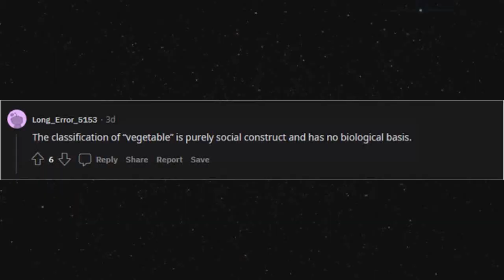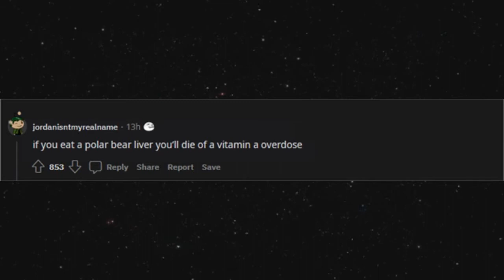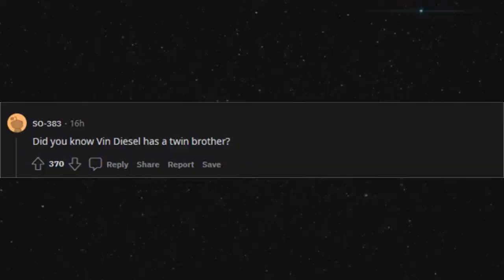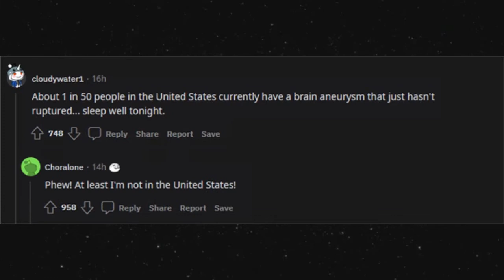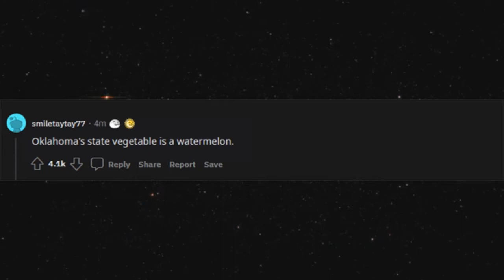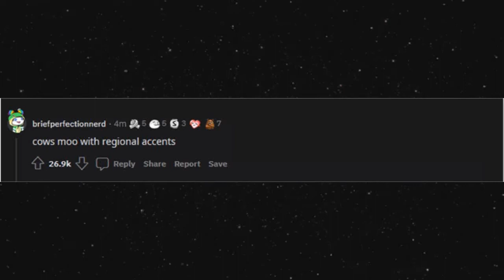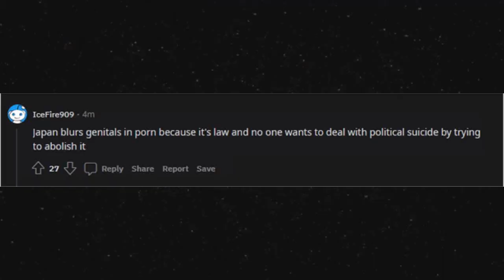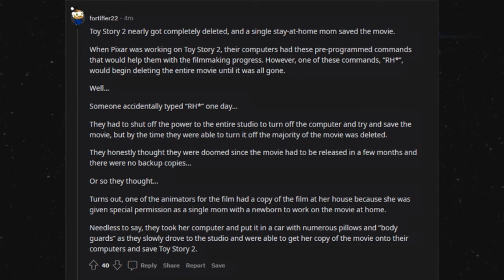What's the most useless piece of information that you know? (r/AskReddit)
A bunch of useless and/or random facts.